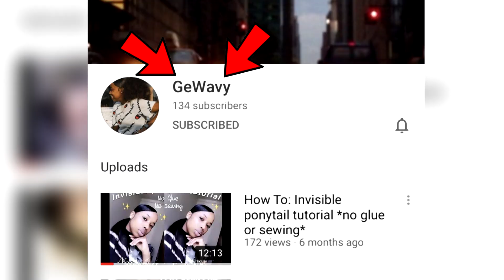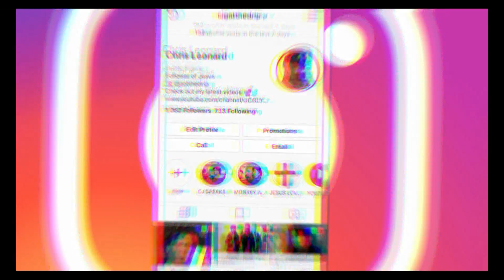Calling My Best Friend A Different Name To See How She Reacts.. Pray For Me.. *Terrible Idea*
Calling My Best Friend A Different Name To See How She Reacts ( Never Again )

This prank went very wrong yall... NEVER AGAIN!!!

Road to 2k y'all... WE NOT LETTING UP! DRIP MAFIAAAAA STAND UP!